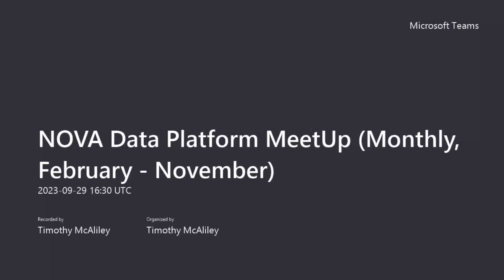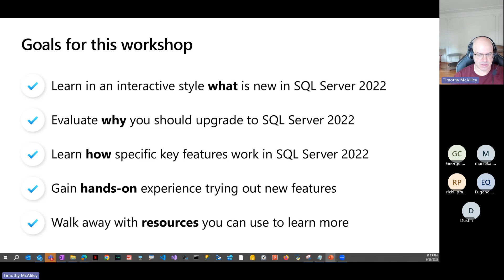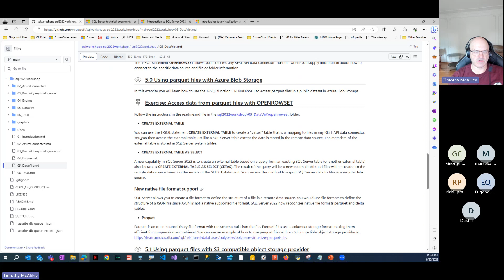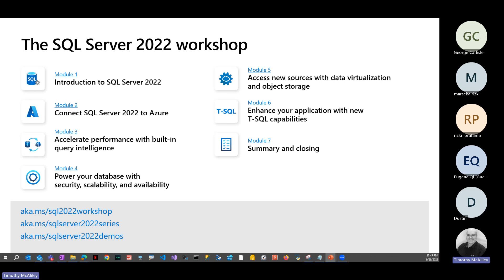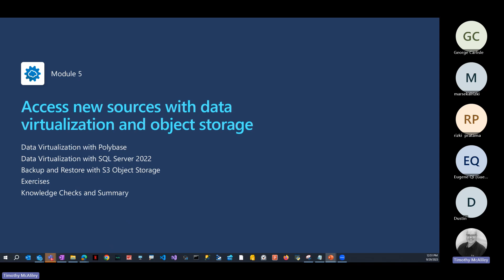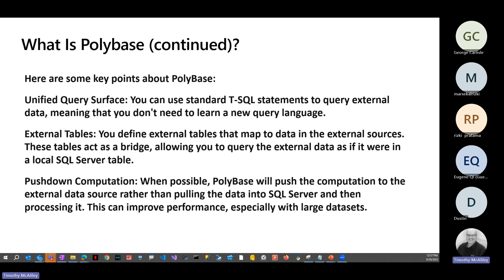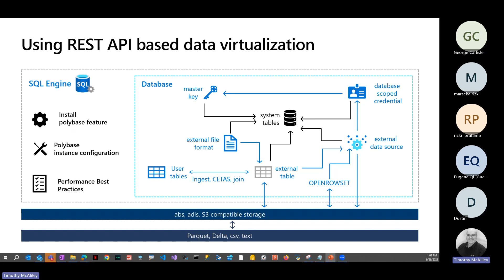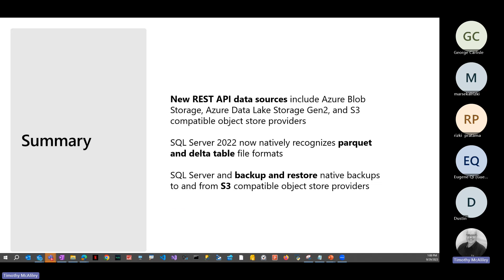Session 007 - SQL Server 2022 Workshop - September 29, 2023:SQL Server 2022 Data Virtualization